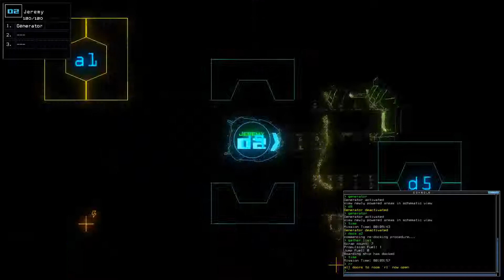2018-10-03 Duskers Daily Challenge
Could have been better, could have been worse...